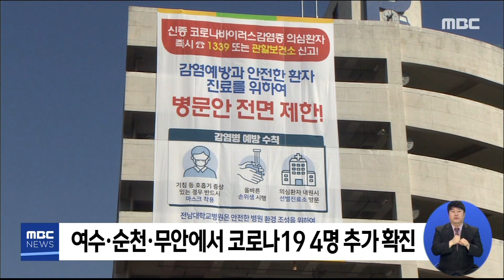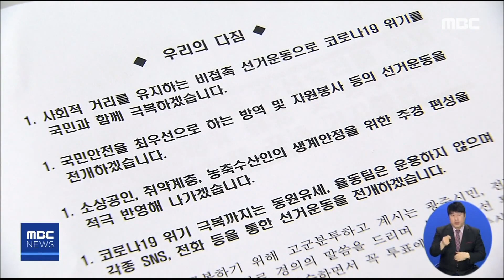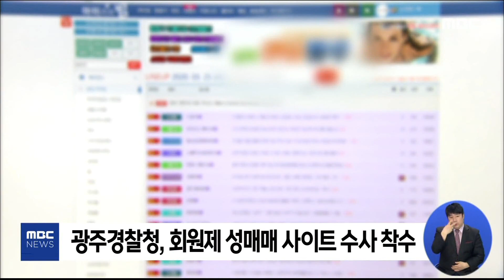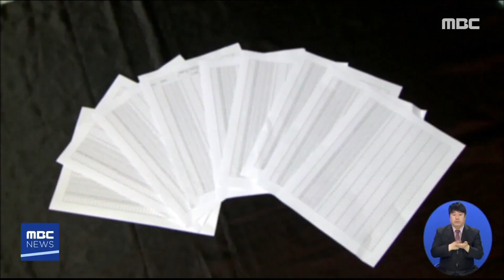[5시 뉴스] 5시 뉴스 다시보기 2020.03.31